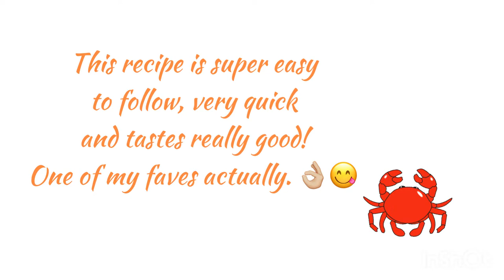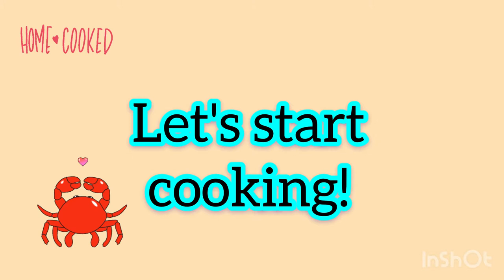SINGAPOREAN CHILI CRAB HOW TO | EASY RECIPE SINGAPORE STYLE CHILI CRAB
Singaporean chili crab:
Method:
*In a large pot heat oil over medium heat until shimmering. Stir in garlic, shallots, ginger, oyster sauce & chilies. Cook until fragrant stirring about 1minute
*Add crab pieces and 2cups of chix broth. If using chicken cubes, add chix cubes followed by 2cups of water. Cover loosely and let it boil until the crab turns red and is nearly cooked through, about 6-7 minutes
*Remove cover and stir in tomato paste and chili sauce (if desired). Simmer 1minute and season to taste with salt & sugar to taste. Stir in cornstarch and bring to boil to thicken.
*Add the egg and sprinkle with green onions
*Serve with steam white rice

Credits to background Music used:

Musician: ASHUTOSH

Musician: ASHUTOSH

Musician: LiQWYD

Musician: ASHUTOSH

Musician: LiQWYD